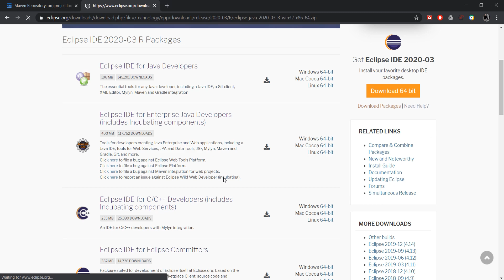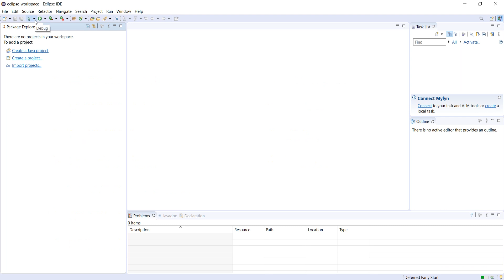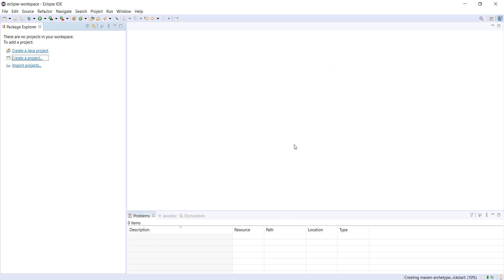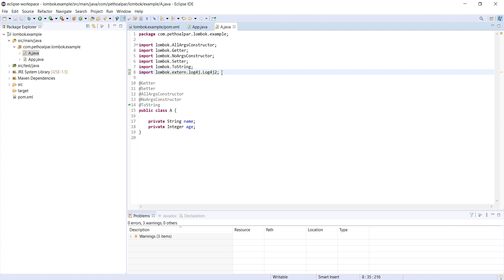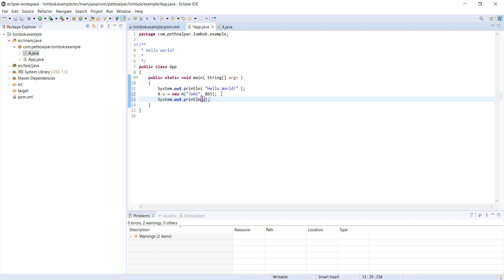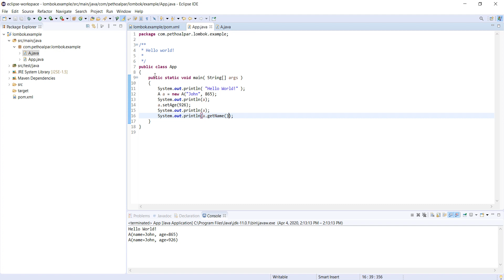How to install lombok to eclipse